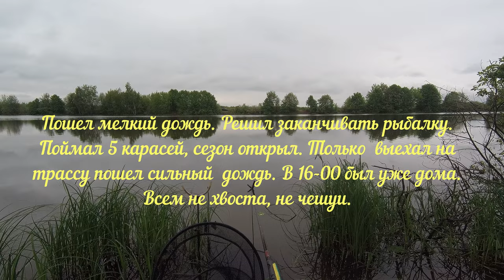Карась, короткая дневная рыбалка на херабуну.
Открыл сезон на карася.